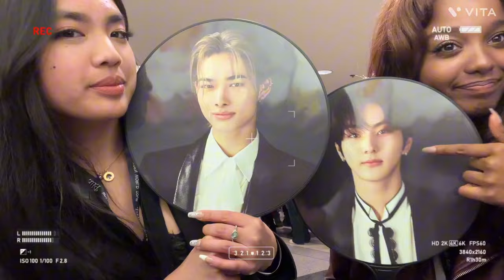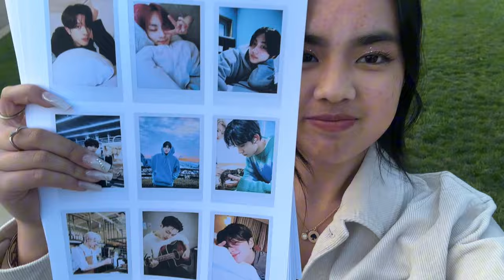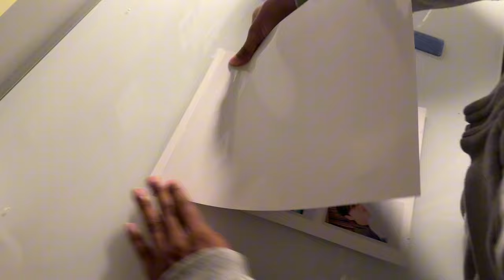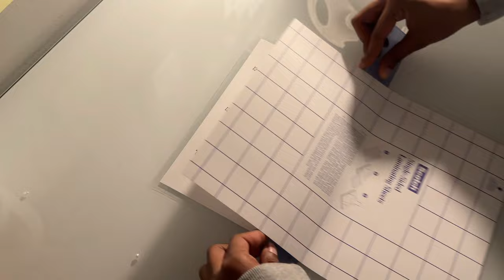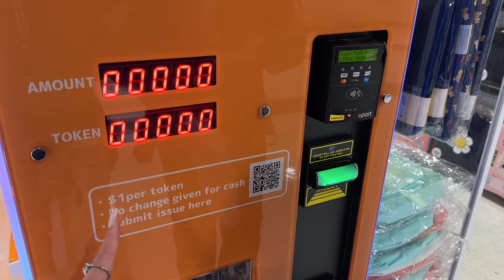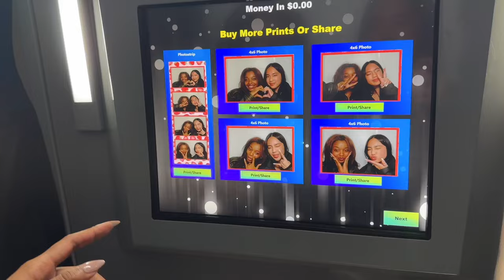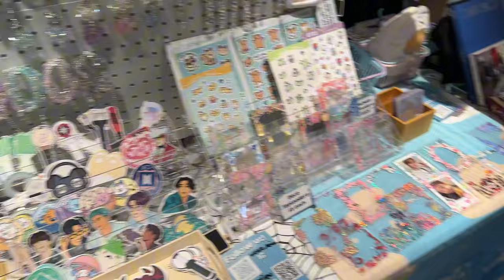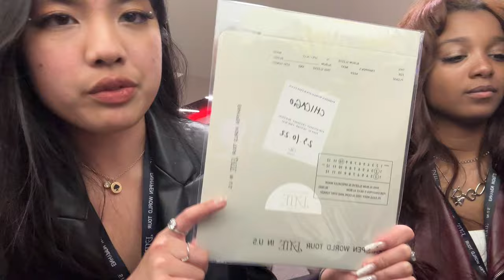[Engene-loG] Enhypen Fate Concert Vlog 🌕 | vip experience, celebrating w enha, shopping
Hi friends!! This is a VERY🥲 late enhypen fate concert vlog LMAO. I havent had the time to post and edit all of my vlogs due to life right now. This new year i will try to post more and upload more content, but as of right now here is an Enhypen concert vlog from fate in chicago🫶🏽. Cheers to a new year and more future content🥂

 xoxo, tima

AUDIO:
i have no intention in owning any audio used in this video

FAQ🤍

hi! my name is tima, I am a youth vlogger just filming my life to create memories to share. I beleive every moment is a chance to create memories and thats why I love to vlog :))

name: fatima brown (tima)
enhypen bias: NIKI
fav enha song: tfw (that feeling when)

filmed on my iPhone 14 Pro Max